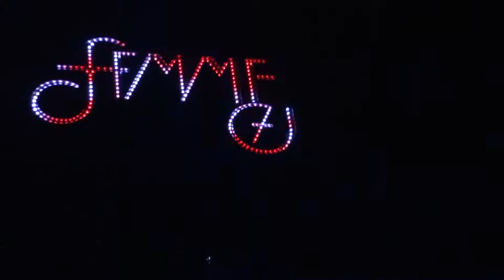Britney Spears LiveFemme Fatale Tour Live From Saint Petersburg, RU September 22, 2011 filmed by Fan